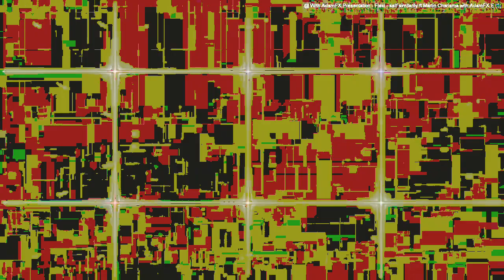[EPILEPSY WARNING] Movie 22 12 20 11h21m16s